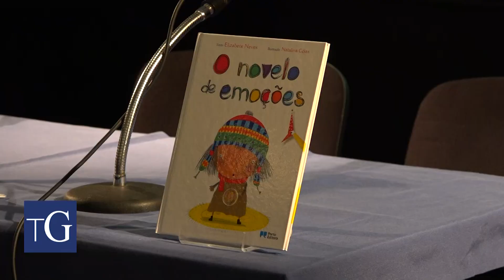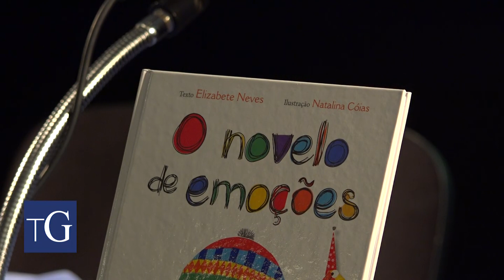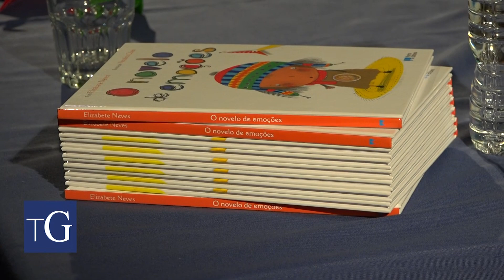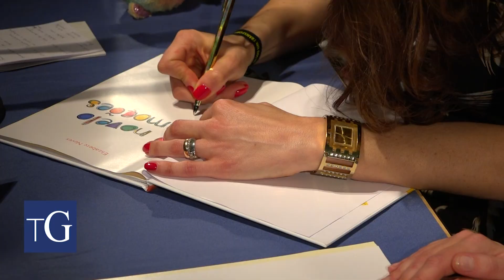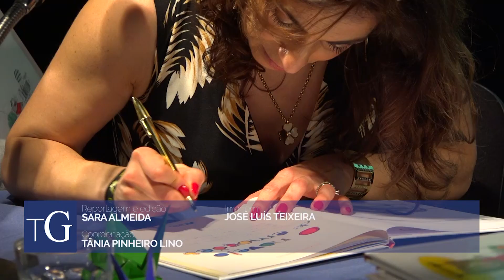Elizabete Neves lançou livro sobre emoções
"O novelo de emoções" é um livro baseado na educação positiva e com um enfoque especial nas emoções. Elizabete Neves é a autora e pensou nele como uma ferramenta,não só para crianças,como para pais, educadores e professores. O livro tem ainda a particularidade de ser o primeiro a usar o sistema ColorADD e o seu lançamento foi um sucesso.